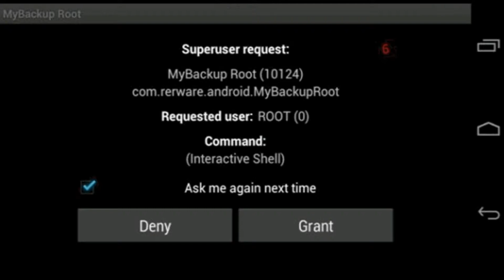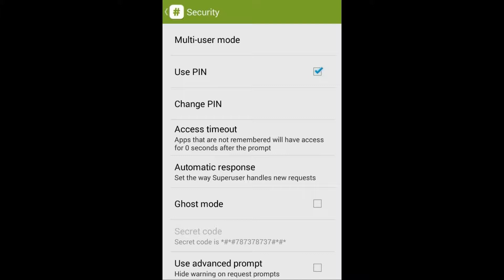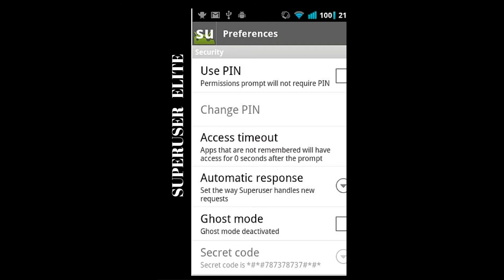Superuser vs Supersu (with English Subtitles)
Hello Doston Is video main ma apko bataunga Superuser or supersu ma difference ENGLISH subtitle ke sath.Is topic pe pehli baar kisi ne video upload ki h to doston agr apko yeh video achi to Please SUBSCRIBE Button ko jaroor Click kijie kyunki yeh merko or ache videos banane ma support krega.This video also includes English Subtitle.